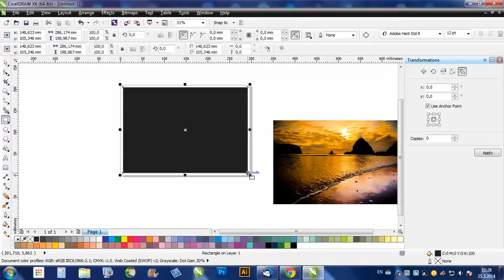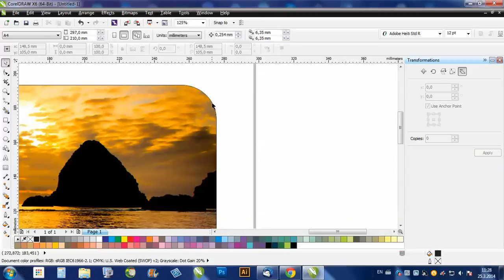Corel Draw tutorijal - kako napraviti sliku sa zaobljenim ivicama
Kratak tutorial na zahtev jednog od subscribera - kako da napravimo fotografiju sa zaobljenim ivicama